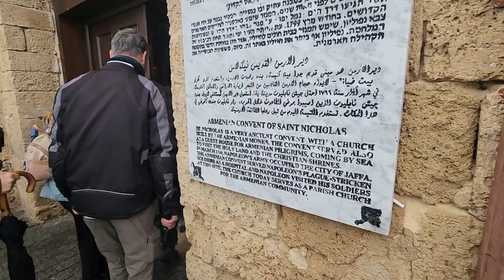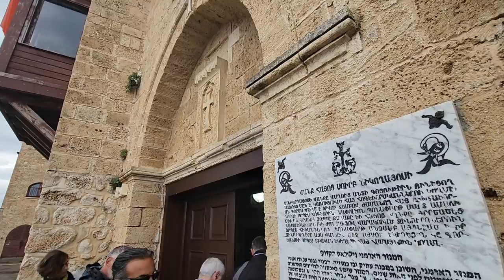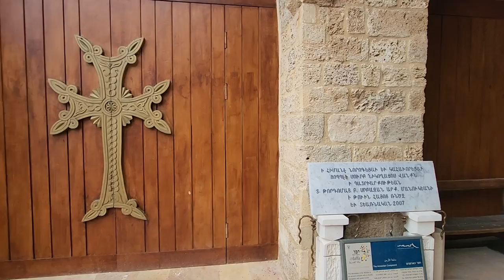Saint Nicholas Monastery, Jaffa (Սուրբ Նիկողայոս վանք)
Information about Saint Nicholas Monastery, Jaffa (Սուրբ Նիկողայոս վանք) itself will be provided after this announcement.

Zahi Shaked

Saint Nicholas Monastery (Armenian: Սուրբ Նիկողայոս Վանք Հայոց, Hebrew: מנזר ניקולאס הקדוש) is an Armenian monastery built in the first millennium AD. Located in Old Jaffa, Tel Aviv, Israel, near the harbor and facing the Mediterranean, the monastery consists of a large multi-story complex that includes an Armenian church and living quarters. The monastery is under the jurisdiction of the Armenian Patriarchate of Jerusalem, which rents out parts of the complex for residential and commercial purposes.

The monastery is the setting of the Bonaparte Visiting the Plague Victims of Jaffa painting by Antoine-Jean Gros depicting Napoleon visiting his sick soldiers in the monastery's courtyard.
Founded before AD 1000, the monastery was named for Saint Nicholas, the patron saint of sailors. The church gave shelter to pilgrims and seamen looking for a rest on their journey for many centuries. In the 18th century, the monastery was expanded and fortified.[citation needed]

During the Napoleonic Campaign in Egypt, the French army requested the aid of the Armenian priests at the monastery. The clerics used their secret medicines to cure some of the soldiers. Napoleon personally thanked the Armenian patriarch and gifted him with his own tent and sword. His visit to the monastery was depicted in the Bonaparte Visiting the Plague Victims of Jaffa painting by Antoine-Jean Gros

Սուրբ Նիկողայոս վանք, Վանք Հայոց Սուրբ Նիկողայոսի (եբր.՝ מנזר ניקולאס הקדוש‎), միջնադարեան հայկական վանք Եաֆֆայի հին քաղաքին մէջ (Իսրայէլ), Միջերկրական ծովի ափին։

Վանքը կը գտնուի ՀԱԵ Երուսաղէմի պատրիարքութեան իրաւասության ներքոյ, որն ալ վարձուած է համալիրի մէկ հատուածը բնակեցման եւ արեւտրական նպատակներով։ Վանքի համալիրը կազմուած է մեծ բազմասենեակ համալիրէ։

Համալիրի մէջ կը գտնուի Անթուան Ժան Կրոյի «Նափոլէոնը ժանտախտով հիւանդներու քով Եաֆֆայի մէջ» կտաւը (բնօրինակը կը գտնուի Լուվրի մէջ), ուր եկեղեցւոյ բակին մէջ պատկերուած է Նափոլէոն Պոնափարթն իր հիւանդ զինուորներուն այցելութեան ժամանակ
Վանքը հիմնադրուեր է մեր թուականի 1000 թուականէն առաջ եւ կոչուեր է զինուորներու հովանաւոր Սուրբ Նիքոլասի անունով: Դարեր շարունակ եկեղեցին ապաստան հանդիսացեր է ուխտագնացներու եւ նաւաստիներու համար, որոնք ճամբորդութեան ժամանակ փորձեր են հանգրուան գտնել: 18-րդ դարուն վանքը ընդարձակուեր եւ ամրակառուցուեր է[2]:

Նափոլէոն Պոնափարթի Եգիպտական արշաւանքի ժամանակ ֆրանսական բանակը վանքի մէջ գտնուող հայ քահանաներէն օգնութիւն խնդրեր է: Կրօնաւորները որոշ զինուորներու բուժելու համար գաղտնի դեղամիջոցներ օգտագործեր են: Նափոլէոնը անձամբ շնորհակալութիւն յայտներ է հայ պատրիարքին եւ անոր նուիրեր իր վրանն ու սուրը: Նափոլէոնի վանք կատարած այցելությիւնը պատկերած է ֆրանսացի նկարիչ Անթուան Ժան Կրոն «Նափոլէոնը ժանտախտով հիւանդներու քով Եաֆֆայի մէջ» կտաւի վրայ